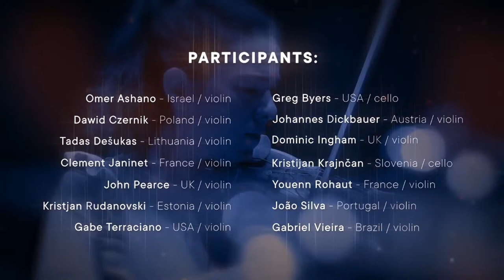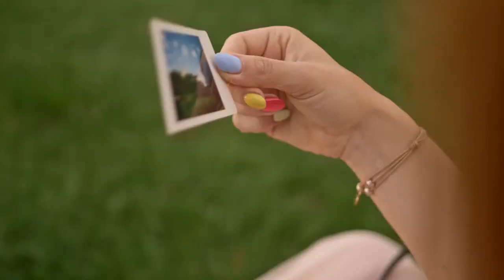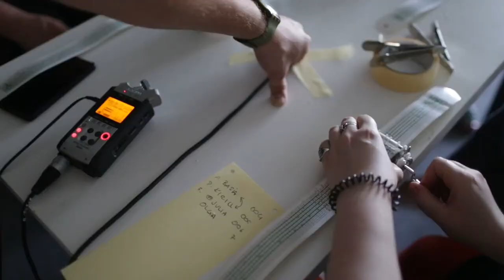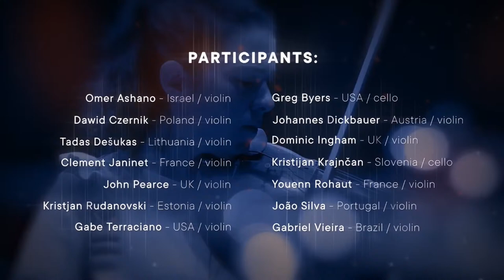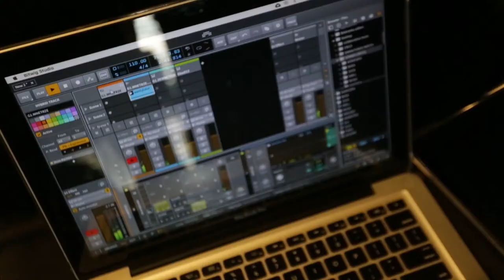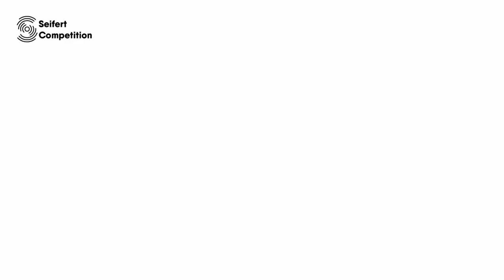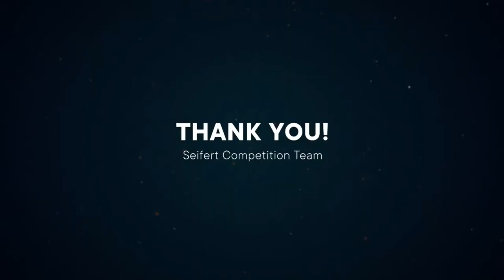Seifert Competition 2020 - Day 1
4 Seifert Competition 2020 online
This year’s Seifert Competition will be held online, in virtual space. 14 participants from 11
countries have qualified for our contest. Their auditions can be followed on 8 th -10 th July on YouTube and on the Seifert Competition’s Facebook profile.
The jury consisting of Miroslav Vitouš, Ernst Reijseger, and Michał Urbaniak had no easy task this
year. 40 excellent violinists, violists, and cellists from all over the world have submitted their entries
for the 4 th Zbigniew Seifert International Jazz Violin Competition. Out of this number, the following
young artists have eventually qualified for the semi-finals: Johannes Dickbauer (Austria), Gabriel
Vieira (Brazil), Clément Janinet (France), Youenn Rohaut (France), Tadas Dešukas (Lithuania),
Kristjan Rudanovski (Estonia), Kristijan Krajncan (Slovenia), Dawid Czernik (Polska), John Pearce
(United Kingdom), Dominic Ingham (United Kingdom), Omer Ashano (Israel), Gabe Terracciano
(USA), Greg Byers (USA), and João Silva (Portugal).
The auditions will be held online between 8 th and 10 th July 2020. The young string virtuosi will
compete for awards totalling EUR 17,000. Additionally, the international press representatives, who
will follow and comment on the Competition, will present their own award. The online audience
In the virtual Competition Studio you will be able to meet participants, jurors, winners of the
previous editions, as well as key figures of the music scene who had the chance to meet and work
with Zbigniew Seifert in person. Our audience will also be able to recall most interesting concerts
We warmly invite you to join us online.
Seifert Competition 2020 LIVE / online – 8 th to 10 th July.

0:00 competition's studio

8 July 2020:
33:38 JOHN PEARCE Turbulent Plover – Zbigniew Seifert
38:31 JOHN PEARCE My One and Only Love – Guy Wood
46:03 JOHN PEARCE Honeysuckle Rose – Fats Waller

53:13 YOUENN ROHAUT  Scylla – Gil Goldstein
1:00:35 YOUENN ROHAUT  Pinocchio – Zbigniew Seifert
1:05:21 YOUENN ROHAUT  Wise one – John Coltrane

1:14:47 DAWID CZERNIK Concerto for jazz violin, symphonic orchestra and rhythm section – Zbigniew Seifert
1:29:36 DAWID CZERNIK  El ciego – Charlie Haden
1:33:16 DAWID CZERNIK Moments notice - John Coltrane

1:40:30 DOMINIC INGHAM Role Models – Dominic Ingham
1:46:41 DOMINIC INGHAM Pj’s – Dominic Ingham
1:50:48 DOMINIC INGHAM Fall – Dominic Ingham
1:55:58 DOMINIC INGHAM Coral – Zbigniew Seifert

2:18:34 JOÃO SILVA Man of the Light – Zbigniew Seifert
2:26:14 JOÃO SILVA Saudade – João Silva
2:32:14 JOÃO SILVA Voa Voa – João Silva

2:42:16 OMER ASHANO Go Find A Place Of Peace – Omer Ashano
2:47:16 OMER ASHANO Pnima – Omer Ashano
2:53:20 OMER ASHANO Chinatown – Zbigniew Seifert

3:02:36 GREG BYERS Kilimanjaro/Pinocchio – Zbigniew Seifert
3:08:44 GREG BYERS Springin' it Back – Greg Byers
3:15:00 GREG BYERS Duke Ellington's Sound of Love – Charles Mingus

Co-financed by the Polish Ministry of Culture and National Heritage from the Fund for the
Promotion of Culture, as part of the “Music” programme implemented by the Institute of
Music and Dance, as well as from funds provided by the City of Cracow.